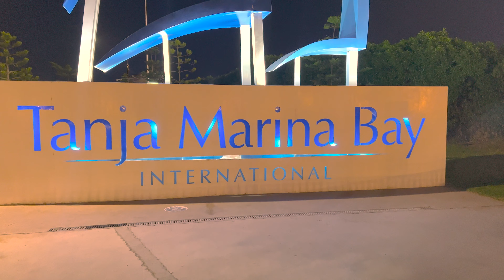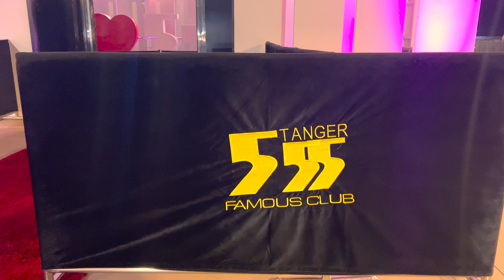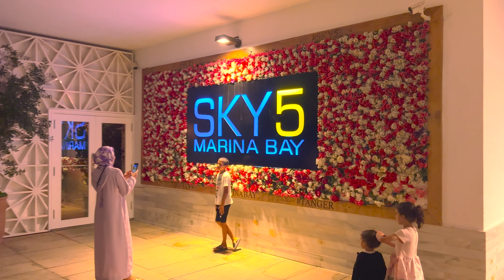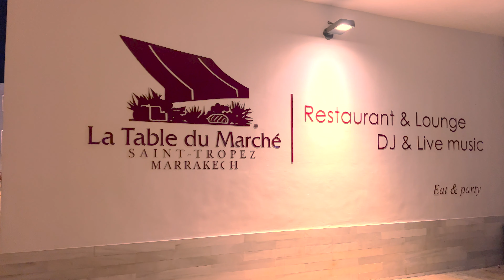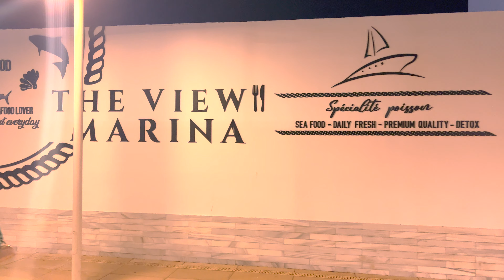TANGER BY NIGHT, but where are the night clubs?? Late summer 2022. UHD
Tanger by night. A lot to do, many night clubs, a lots of restaurants, and more.

One of my favorite cities in Morocco,

The weather in Tanger is great even in September and Oktober but then it becomes a little bit colder in December and January.